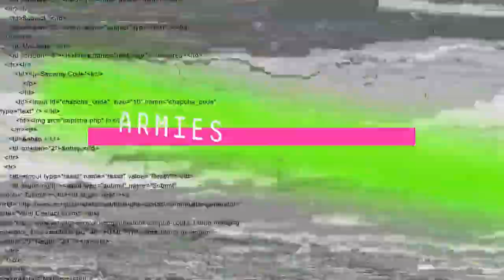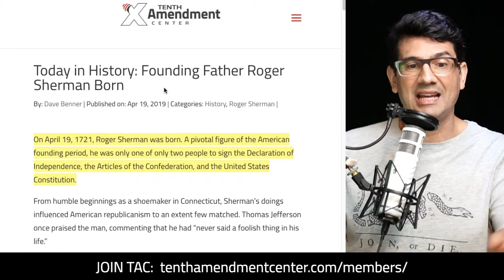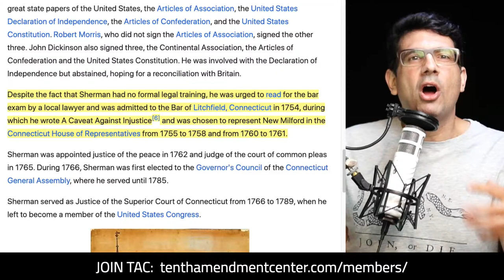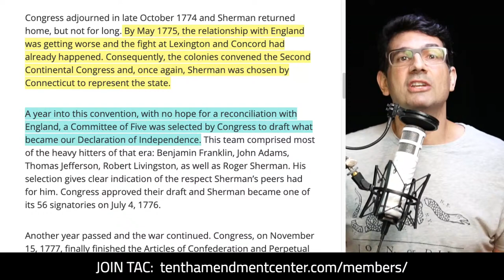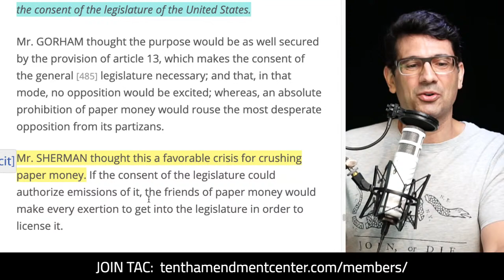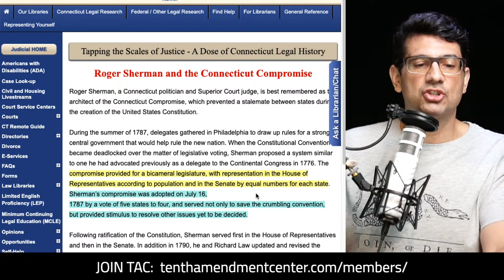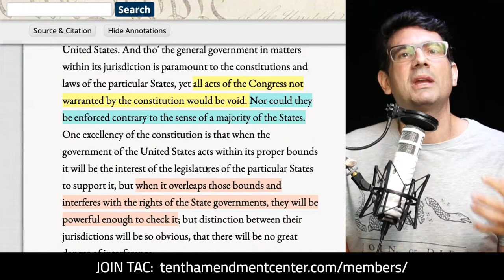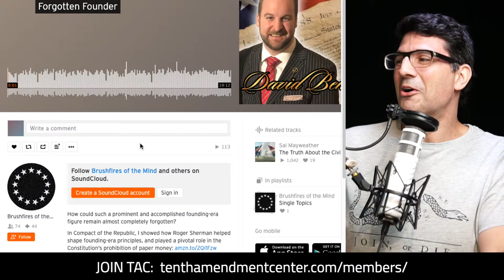Remembering Roger Sherman at 300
The only founder who signed the Declaration, Articles of Confederation, Constitution and the Continental Association. Yet, the name Roger Sherman is hardly known to most people today. On this episode, an overview of his life and accomplishments in commemoration of his 300th birthday.

Path to Liberty: April 21, 2021